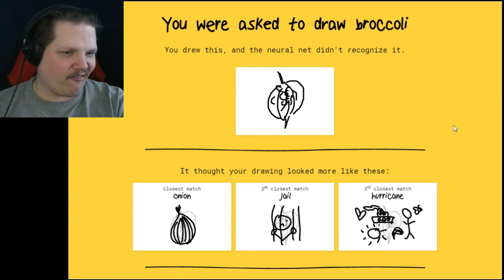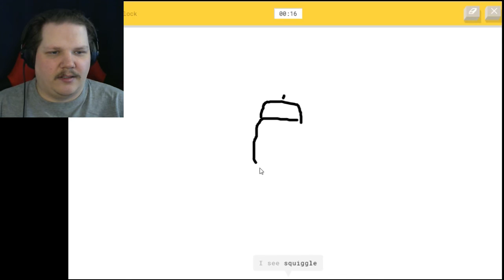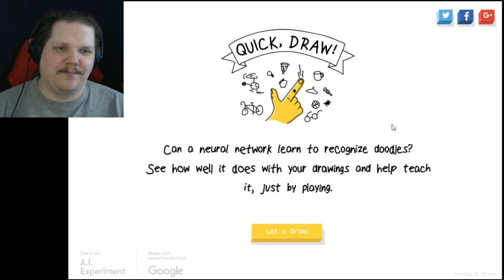Let's Play BLIND: Quick, Draw! (PC)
This was a fun little experiment to do. If you want to try it out for yourselves, just go to this Have fun!